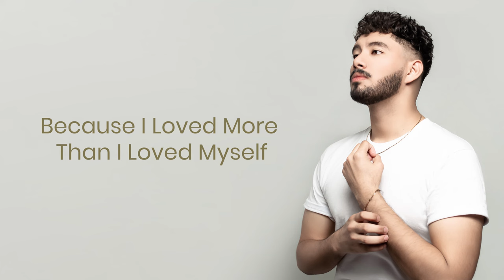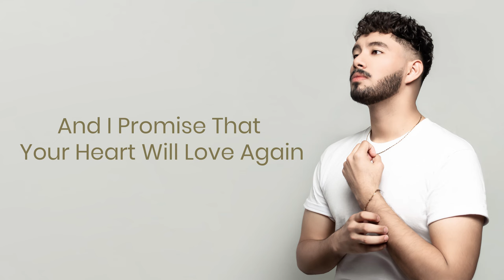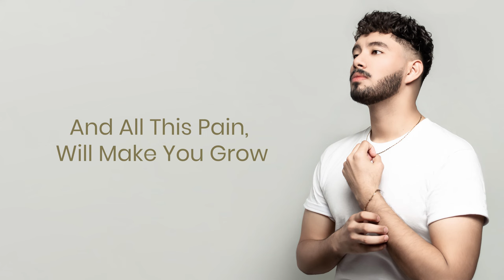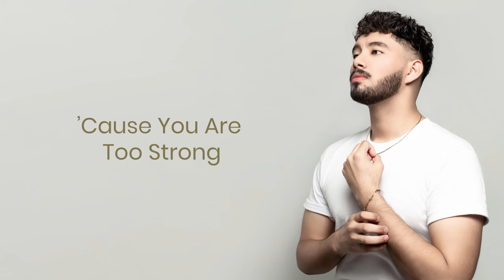Byron Castillo - You Will Be Fine (Official Lyric Video)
Lyric Video for "You Will Be Fine" by Byron Castillo.

Lyrics

Even If You Feel
You’re drowning in your own tears
And think the world is ending
Let me tell you that you will be fine
'Cause you deserve everything

And I’m sorry If I don’t think of you
Because I loved more than I loved myself

You Will Be Fine
'Cause you are too strong
You don’t have to be afraid to be alone
And all this pain
Will make you grow
And your heart will be just as it was before

Only God knows how I feel
And all the times that cried for you

And I promise that your heart will love again
And your scars and fears will never hurt again

You are too strong

And even with your broken heart
You learned to fly 'cause you are too strong
Strong
Strong

'Cause you are strong